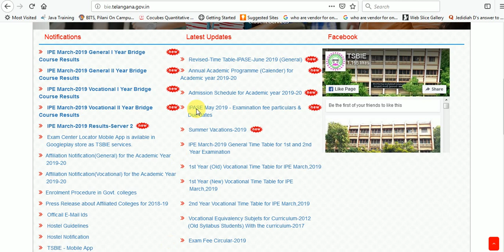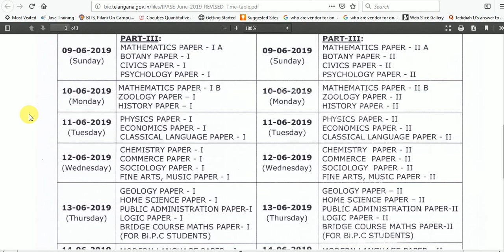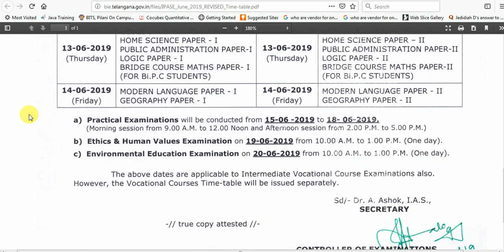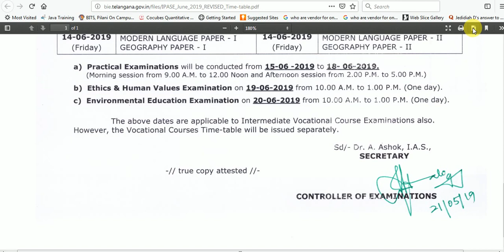TS INTERMEDIATE SUPPLEMENTARY EXAMS 2019 OFFICIAL TIME TABLE RELEASED || BETTERMENT EXAM TIMETABLE